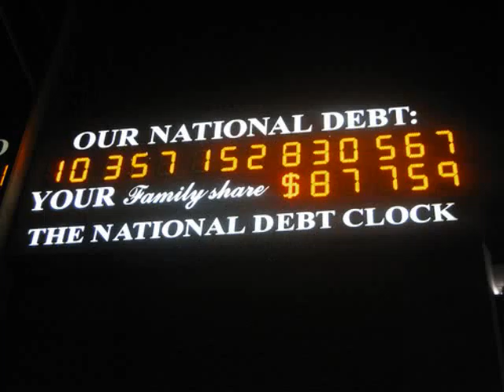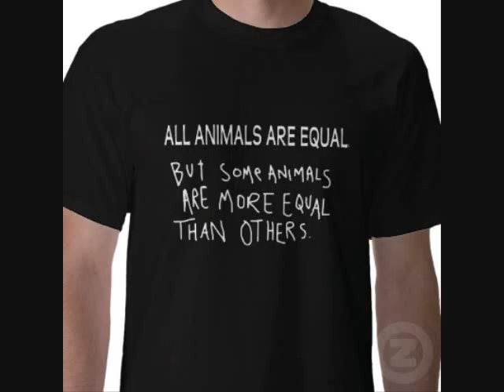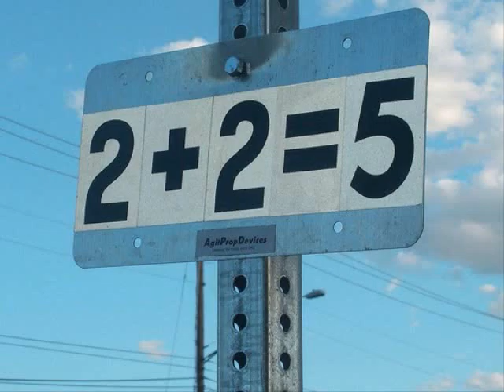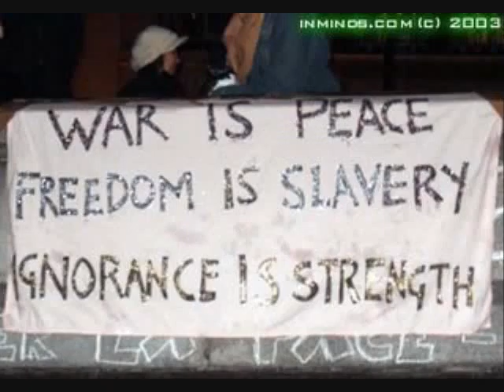from the CD symphony of Kaous